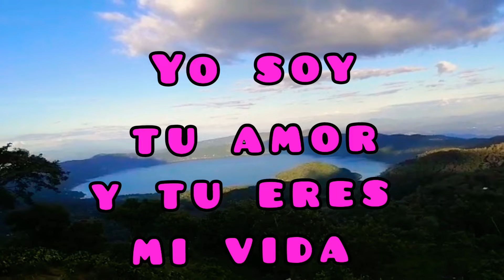Yo soy tu amor y tu eres mi vida te amo